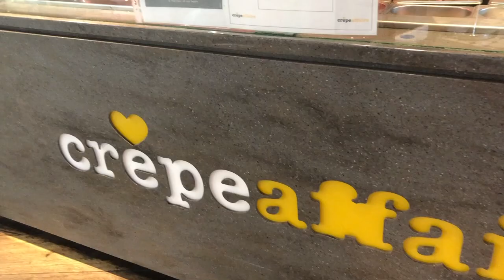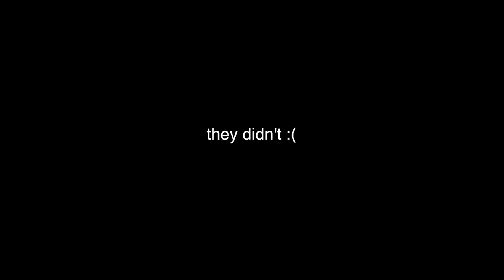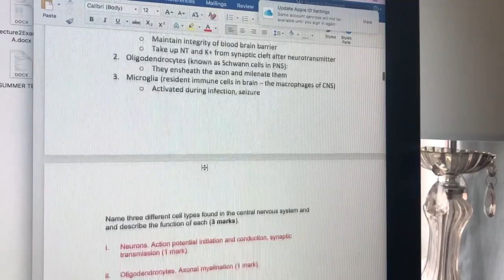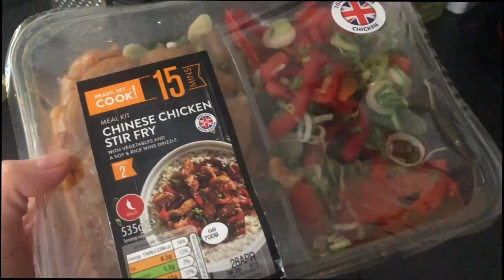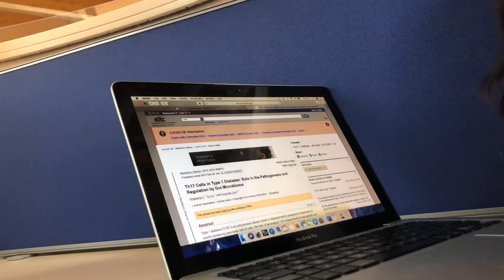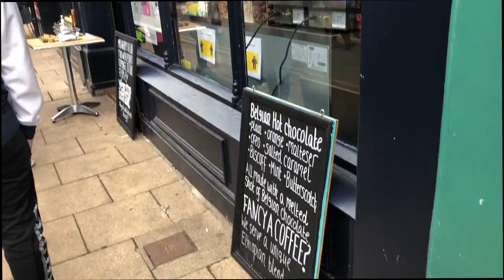A WEEK OF UNI ANTICS ENDING IN CRUTCHES😭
Uni of york vlog of drinking, revision and shopping hauls ending in a disaster!
exclusive Mother's Day sale!